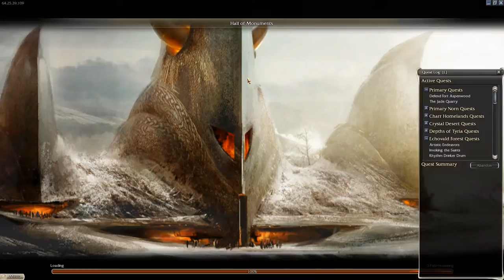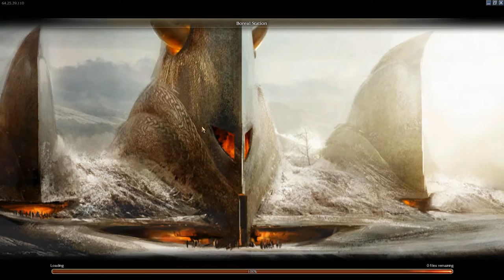Guild Wars - Black Moa Pet for fellowship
This footage was recorded around Jan-Feb 2015 or so and somehow I completely forgot to upload it.